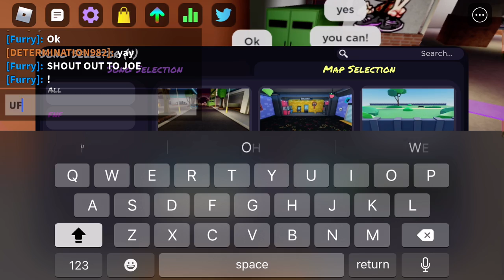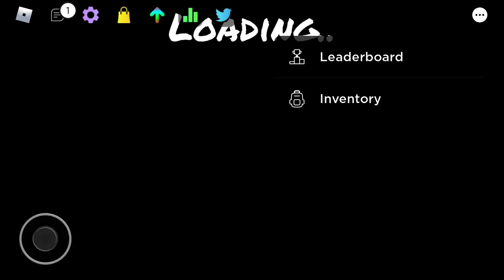Playing Funky Friday With Yall! READ DESC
On Saturday And Sunday, Ima play funky friday at 11:30 and 2:30 EST And on Monday through friday ima post from 5:00 to 6:00 EST!